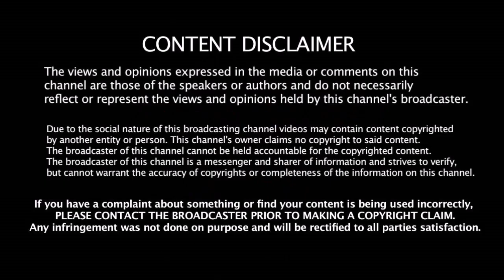இந்தியாவுக்கு கிடைத்த அக்தர் - WI வீரர்களை தெறிக்கவிட்ட இளம் புயல் - குவியும் பாராட்டு